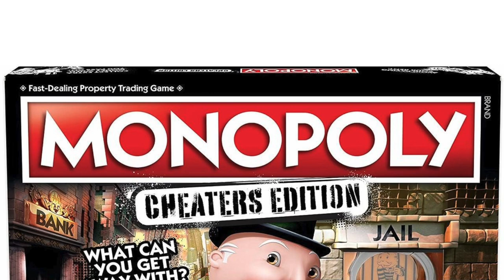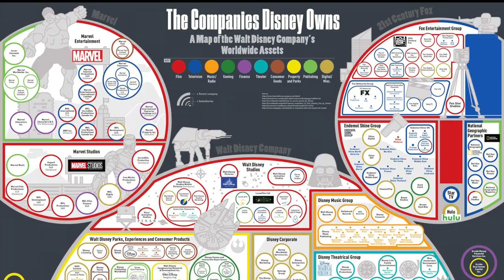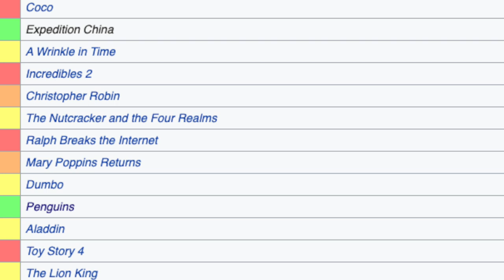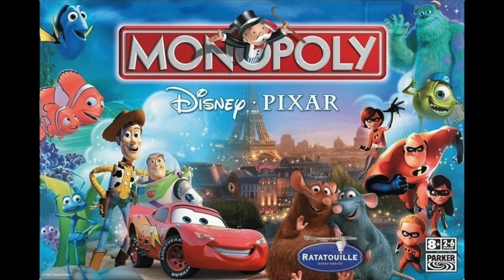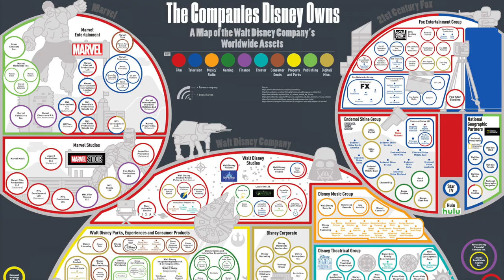How Disney Became A Monopoly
Hello Guys. Today on Gate Of Theories we're looking at the dark truth behind our favorite mouse. Just how big is Disney? And let me tell you, the answer is even more terrifying then you could imagine. Tell us what you think in the field section below.

Get 20% of Halifornia apparel by using code LEWISG68120 at checkout.